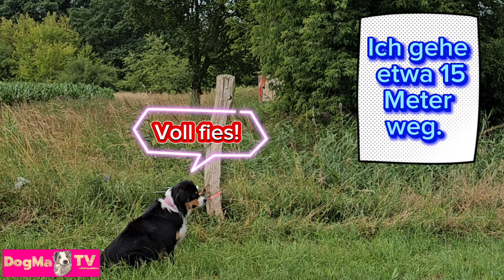Mache diese Übung NUR 3 MAL und beobachte genau, wie schnell sich dein Hund wieder an dir orientiert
Achtung: Diese Übung eignet sich nicht für unsichere Hunde und Angsthunde. Diese Übung ist für selbstbewusste und sozial orientierte Hunde geeignet. Jeder Hund ist unterschiedlich. Bitte beachte die Individualität deines Hundes und mache keine Übung nach, die dir nicht zu 100% gefällt ‼️

Dein Hund scheint sich für dich nicht mehr zu interessieren und alles andere ist spannender als DU? Damit dein Hund wieder leinenführig neben dir läuft und sich auch im Freilauf an dir orientiert, zeige ich dir in diesem Video eine erfolgreiche Methode. Damit dein Hund wieder gerne an deiner Seite ist und ihr eure Spaziergänge wieder miteinander genießen könnt.

Das Video hat dir gefallen und geholfen⁉️ Dann freue ich mich sehr über ein LIKE 👍 und wenn du den Kanal mit deinen Freunden bei z.B. WhatsApp teilst. Damit unterstützt Du meinen Kanal und sorgst gleichzeitig für MEHR KOSTENLOSE VIDEOS FÜR DICH.
Vielen Dank 💚💙💜 Weiter unten in diesem Text, findest du tolle Videovorschläge und Spielzeugtipps für dich und deinen Hund ⬇️⬇️⬇️.

Toll‼️Du möchtest sogar Kanalmitglied werden und mit uns gemeinsam virtuell durch Deutschland wandern? Dann klick hier ➡️

VERBESSERE DEIN TRAINING mit der DogMa🐶Leine (mit dem Kauf unterstützt du Tiere im Tierheim) ➡️

Herzhundepfötchenanhänger (mit dem Kauf unterstützt du TIERE IN NOT) ➡️

HUNDESPIELZEUG:
Gitterball JW:

PFLEGE:
JETZT IM ANGEBOT 9,99€! ACE2ACE Hundebürste

FREIZEIT: Laufgürtel zum wandern

Wenn dein Hund alleine bleiben muss: Link Hundeüberwachungskameras für die Frage, was dein Hund alleine macht: Furbo 159€ auch gut Laxihub nur 24€

Als Amazon-Partner verdiene ich an qualifizierten Verkäufen (bezahlte Links).
Ich erhalte pro verkaufte Ware eine kleine Provision. Du hast beim Kauf keine Nachteile - genau im Gegenteil! Ich empfehle nur Ware, die ich selber nutze und mich überzeugt haben.
Überzeuge dich selbst...

Nun noch kurz zu uns 😊🐶🐶🐶 :
Auf meinem Kanal dreht sich alles ums Mensch-Hunde-Team. Das kurzweilige Hundetraining mit Herz und Verstand‼️

Für alle die mehr über uns wissen wollen:  Ich bin Hundetrainerin DogMa und Hundemutti von drei frechen MiniAussies - Rocky, Silver und Naseweiß Teo.
Hunde gehören zu meiner größten Leidenschaft in meinem Leben. Mit meinen kurzen, verständlichen und hoffentlich unterhaltsamen Erklärvideos, möchte ich Dir die Kommunikation zwischen Mensch und Hund näher bringen und Dir auch als Mehrhundehalterin mit jahrelanger Erfahrung, praktische Schnellhilfe und gute Tipps geben, die Deinen Hund und Dich enger zusammenschweißen und im Alltag noch glücklicher machen.

ICH FREUE MICH WENN DU DABEI BIST UND DICH IN DEN KOMMENTAREN EINBRINGST